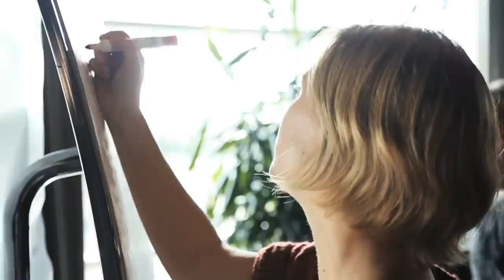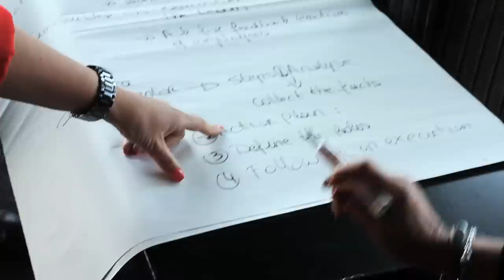BARE International - ECX 2012 Conference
The BARE International ECX conference on customer experience took place on October 4, 2012 in Antwerp, Belgium, hosted under the motto 'break, emerge, lead'.
Exploring the topic of customer experience, the conference included presentations and participatory workshops led by leading speakers in the field, Customer Experience designer Mike Wittenstein, Carol Chapman Co-founder & Principal of Performance Inspired, Anders Amot, Former Head of Service Training Customer Experience of SAS and Corinna Sundermeier, Managing Director & Master Trainer/Coach at GIOIA Training.